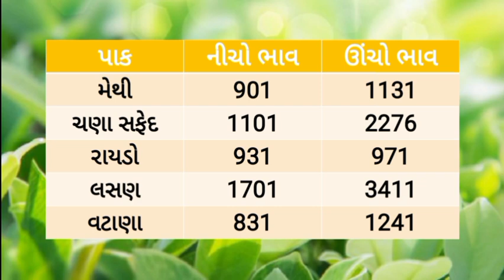🌱 Aajna bajar bhav 30/12/2023 |આજના બજાર ભાવ |gondal Aajna bajar bhav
👉 jasdan Aaj na bajar bhav